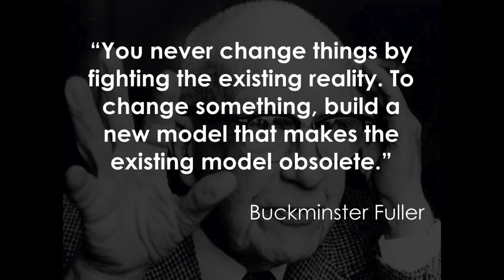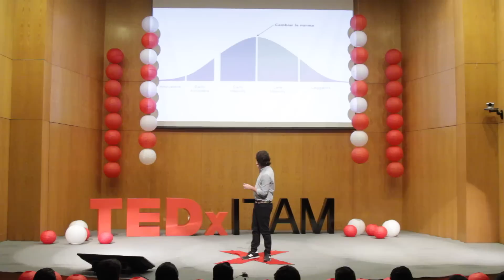Tecnología para cambios sistémicos | Alejandro Maza | TEDxITAM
This talk was given at a local TEDx event, produced independently of the TED Conferences. A partir de su experiencia como Director y Co-fundador de OPI Alejandro explorará por qué estamos en un momento coyuntural en el cual los avances tecnológicos pueden ser la palanca para transformar los paradigmas que sostienen los sistemas políticos existentes. Y cómo a través de la adopción de éstas podemos crear un nuevos sistema, abierto, efectivo y eficiente donde el ciudadano esté al centro.

Maza estudió Matemáticas Aplicadas en el ITAM antes de fundar OPI en 2010.
Ahora, como director de esta empresa de base tecnológica, ayuda a los Gobiernos a conocer la opinión de los ciudadanos sobre temas sociales relevantes -como la buena gestión de espacios públicos o los accidentes de coche relacionados con el consumo de alcohol- antes de tomar decisiones que afectan directamente a su vida